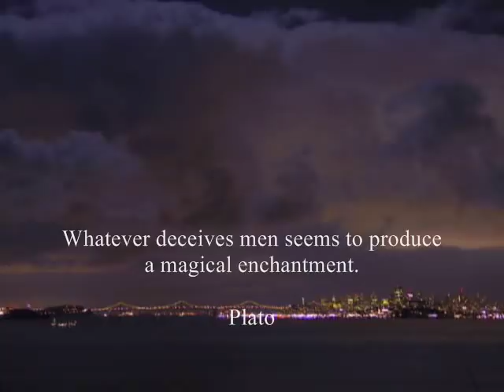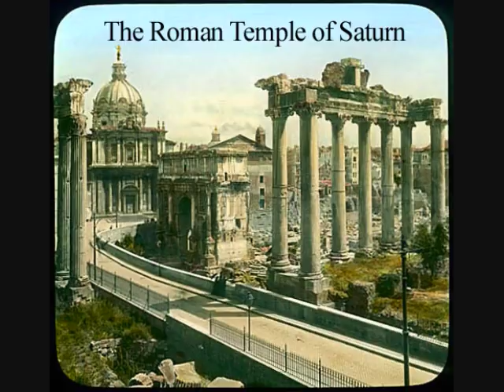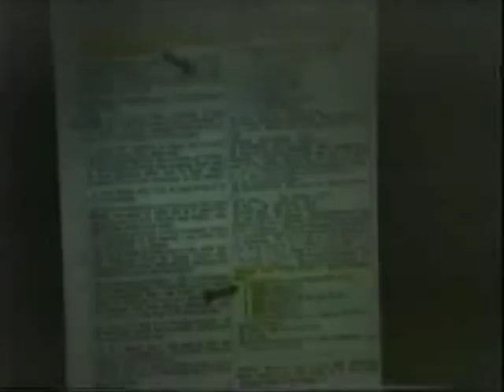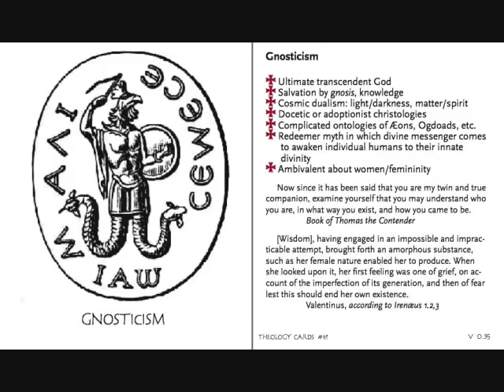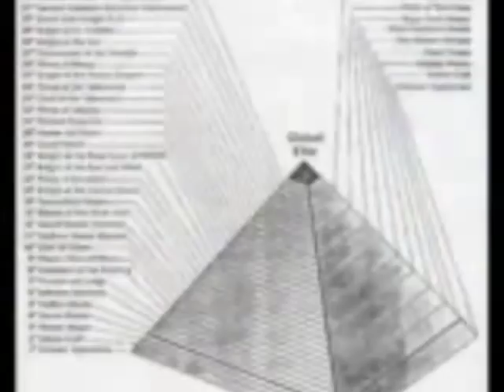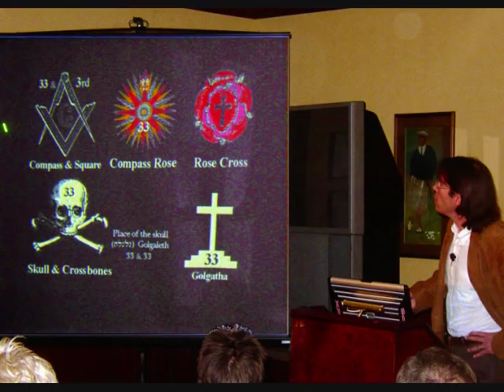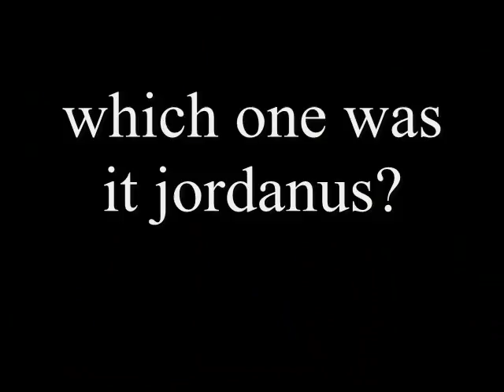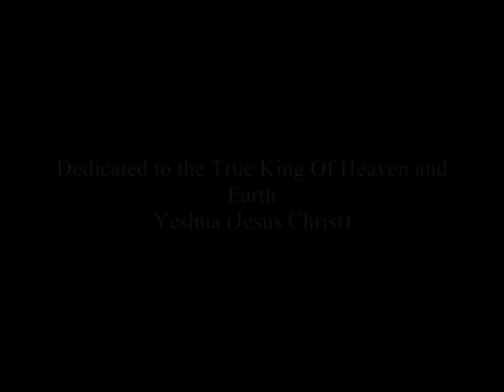Debunking Jordan Maxwell The Movie (full video)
Debunking Jordan Maxwell, The Movie Jordanus Maximus This is a film detailing the many mistakes and outright lies of Jordan Maxwell. After months of research and checking Jordan Maxwell's "facts" I found him to be a very deceptive and manipulative teacher. In addition to debunking many of his claims this films looks at his motivations and associations and shows that his philosophy is exactly that of the So called New World Order although its very cleverly hidden. You will find his devotion to Theosophy includes naming Himself "Jordanus Maximus" I used to believe everything this man said. Not anymore. Does the sun die on the cross of the zodiac? Is the compass rose an acronym for "NEWS" Does Christ mean "oil"? Does anoint mean "sex"? Is God merely a volcano? Does the ark of the covenant represent the feminine ability to give life? Did King Solomon exist? Is the name Solomon derived from Sol OM On Does OM mean The Sun? Do we call turning on lights "on" because of Heliopolis? Does Solomons temple represent sex? Was Manna in the bible psychedelic mushrooms? Where is the mushroom painting? Does mushroom art in the 1200 speak for Christianity? Does Judaism come from Saturn Worship? Did the Egyptians say the sun was setting because of their god Set? Does Yahweh or YHWH mean the building up and releasing of dynamic energy? And is it associated with sex? Did Jordan Maxwell get His name from Blavatskys "Jordanus Maximus" and why is he lying about it? Jordan Maxwell calls for a new world order He says God communicates with us only through symbols He says the non-human/human hybrids are here and that they have a "divine right" to rule over us and that he is smart enough to accept it. He also says that these hybrids are going to reward him for understanding their symbols Some history about the Nephilim and the sons of god Jordan Maxwell describes his encounter with aliens Jordan Maxwell explains how he told these entities that he would do their will as long as the didn't come to him in his room or "abduct him" And he explains how this deal was later confirmed and they would "channel" through him. He describes his uncle and family in the Vatican and the mob and says they are one in the sam